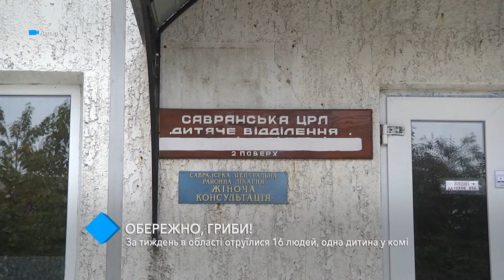За неделю в Одесской области отравились 16 человек, один ребёнок в коме